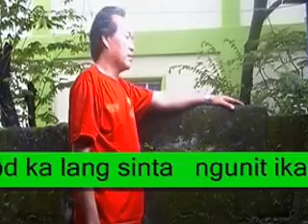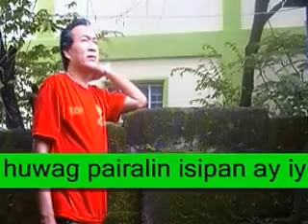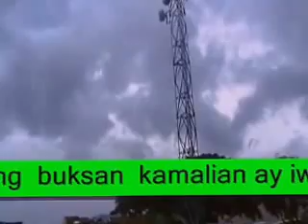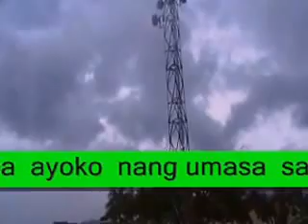Pag ibig may katapusan by Ricky Ursua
Pag ibig may kataposan- original composition by Ricky Ursua
Produced & Released by Taurus Records & Entertainment
Tel. # 7926758
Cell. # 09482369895